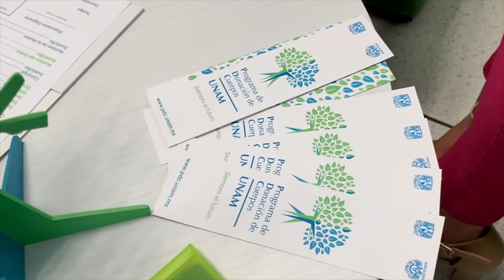Programa de Donación de Cuerpos, único en México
La Facultad de Medicina de la UNAM lanza el Programa de Donación de Cuerpos único en México, el cual contribuye al desarrollo de la ciencia, prepara a los futuros médicos y mejora la salud en nuestro país al estudiar diversas enfermedades presentes en la población.